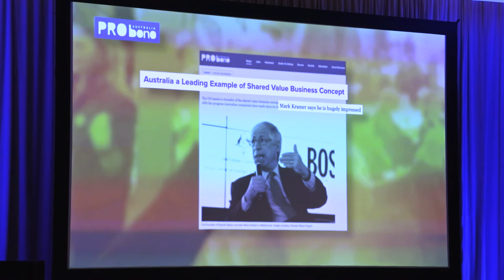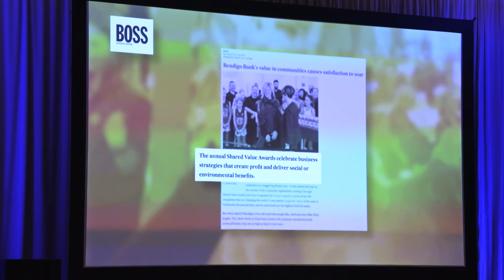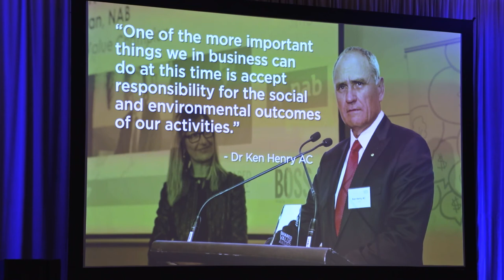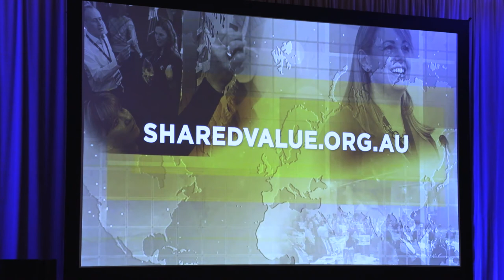Welcome to the 2018 Shared Value Leadership Summit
2018 Shared Value Leadership Summit
Justin Bakule - Executive Director, Shared Value Initiative
Maria Cristina Papetti - Head of Sustainability Projects and Practice Sharing, Enel
Helen Steel - CEO, Shared Value Project
Mark Kramer - Co-Founder and Managing Director, FSG